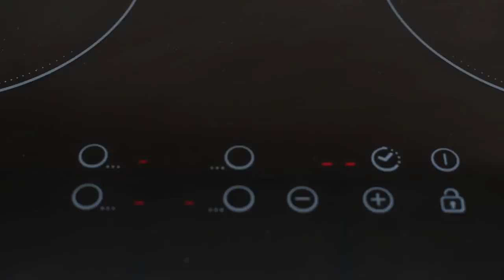I nostri QUATTRO PIATTI per chi non ha tempo | SANI, FACILI e VELOCI pronti in 10 MINUTI!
Oggi per te: 4 piatti facili e veloci pronti in 10 minuti! Le ricette sono tutte senza glutine e quindi adatte anche ai celiaci.
Queste ricette sono perfette per chi volesse preparare un pranzo veloce, buono e da preparare in poco tempo.
Abbiamo raccolto per te dei piatti facili e veloci da preparare con pochissimi ingredienti. Siamo sicuri che ti piaceranno un sacco!

IMPORTANTE: Guarda fino alla fine il video perché abbiamo un regalo per te!!

Se sei alla ricerca di altre ricette facili e veloci e senza glutine ti consiglio di guardare anche qui: